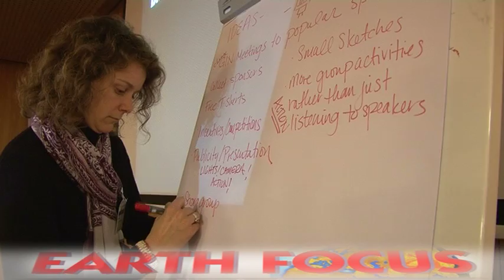GIN Europe You Turn Me On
GIN Europe Interviews Workshop CICG 2
Carbon Footprint
Global Issues Network